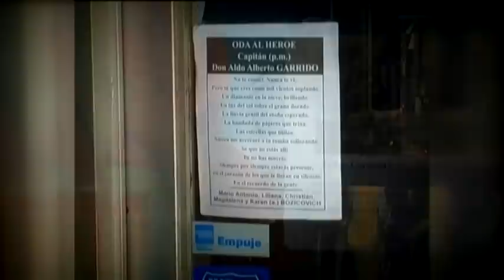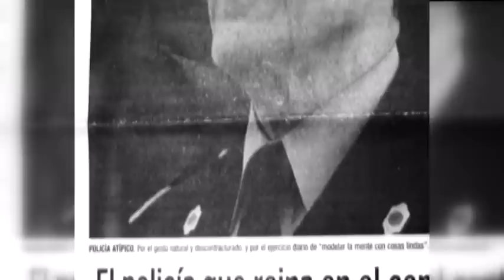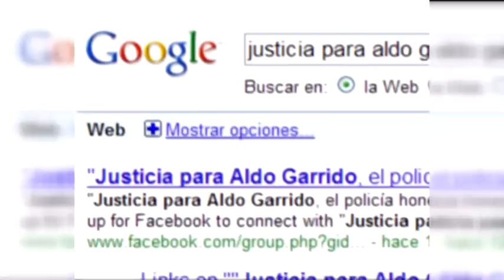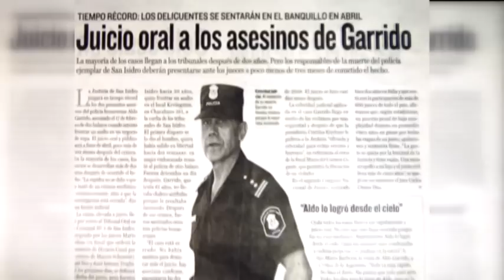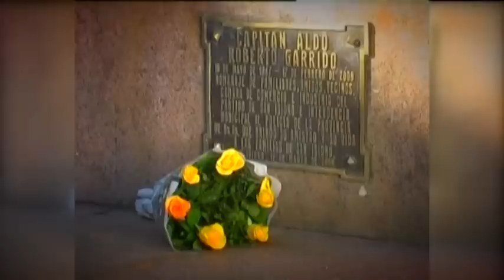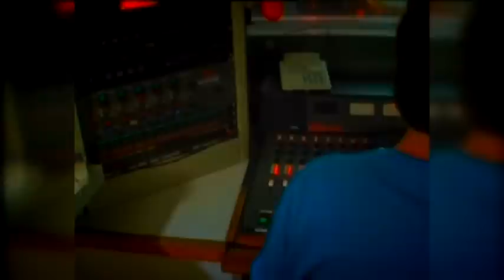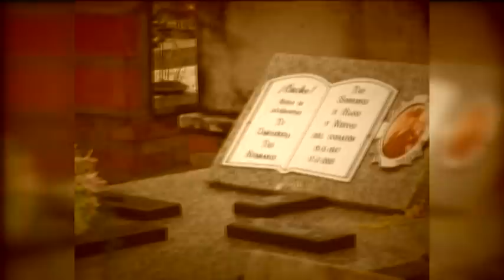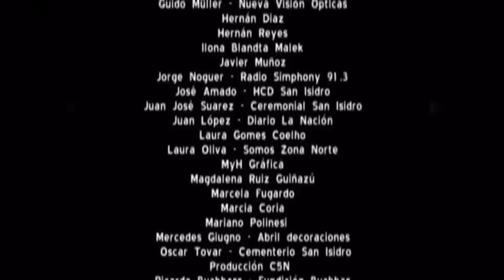Documental: Garrido, Honró la vida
IN MEMORIAM, Aldo Roberto Garrido.
"Garrido, Honró la vida"
El documental fue grabado integramente en el partido de San Isidro y trató de recrear la vida del Aldo Garrido. Fue proyectado en el primer aniversario de su muerte el 17 de febrero de 2010 en el acto de descubrimiento del busto en su honor.
El documental contó con los testimonios de: Adriana Peve, Alejandro Fontanarrosa, Gustavo Gomes Coelho, Gustavo Posse, Hilda D´Aiello, Ignacio Salas, Jorge Tedesco, Julio, Bezruk, Magdalena Ruiz Guiñazú, Manuel Niño, Marcelo Rocchetti, Mario Rodriguez, Marta Barberi, Norberto Erro y Ponciano Robledo.
Dirección Escénica: Peter Macfarlane.
Dirección y Producción general: Martín García Roldán.